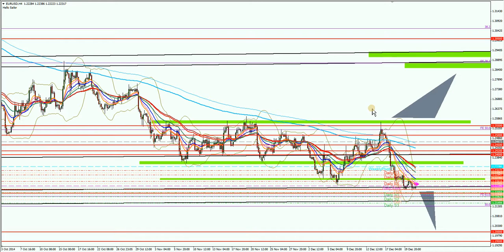EURUSD Update 2014 12 23 9 13 13